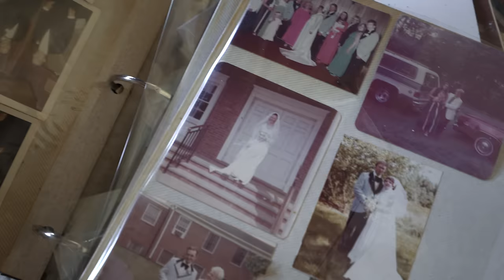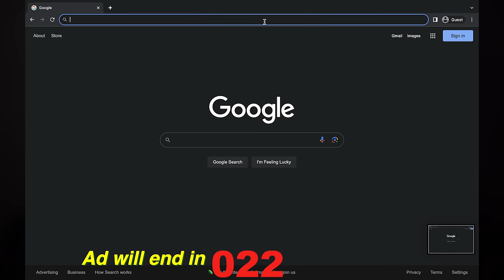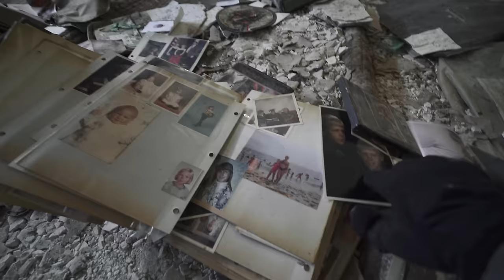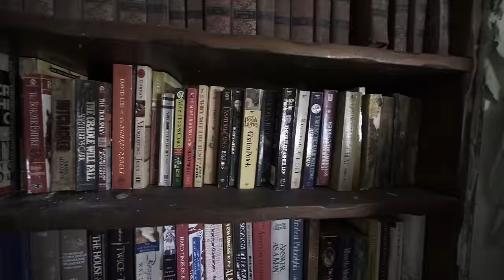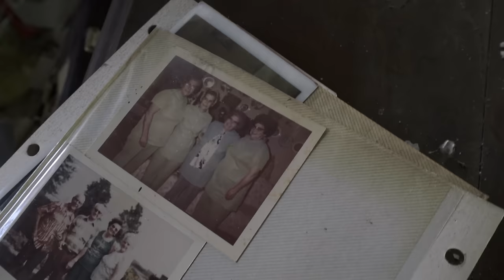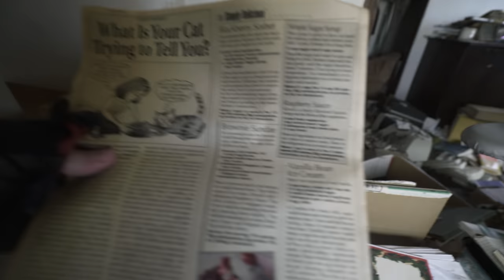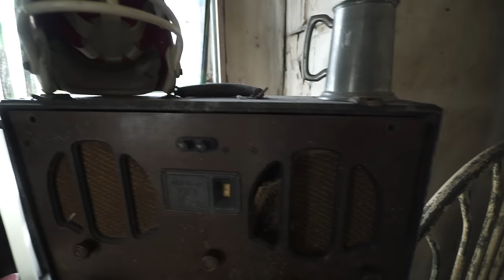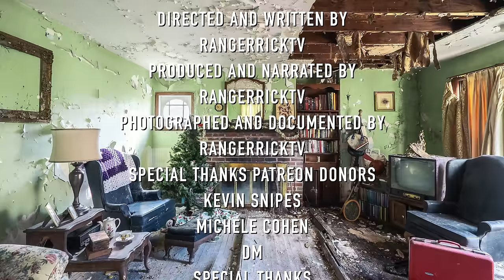The Last Day This Abandoned House Was Alive (Christmas 1950)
The last day that this house was alive was Christmas